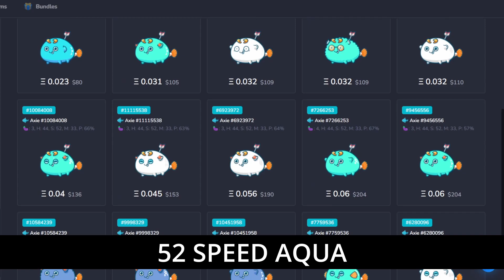TOP RANK ULTRA RARE AXIE | OFF-SEASON DAY 9 | LEADERBOARDS | AXIE INFINITY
Axie Trainer: Oppa
MMR: 2245
RANK 85
[OFF-SEASON DAY 9]

0:00 - INTRO & TEAM COMPOSITION
0:11 - GAME 1
1:55 - GAME 2
3:32 - GAME 3
5:29 - GAME 4
7:33 - GAME 5
9:00 - PRICE CHECK

Credits:
Source │ youtu.be/tqqB7Y76S-o

for providing player and game info.